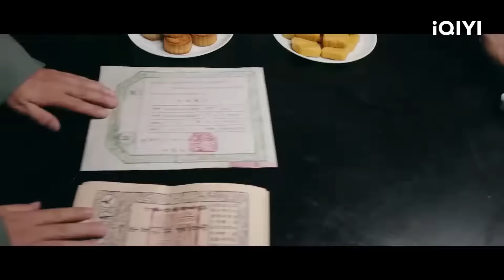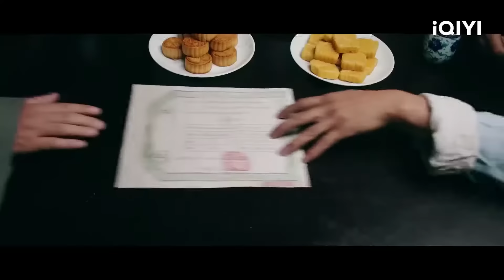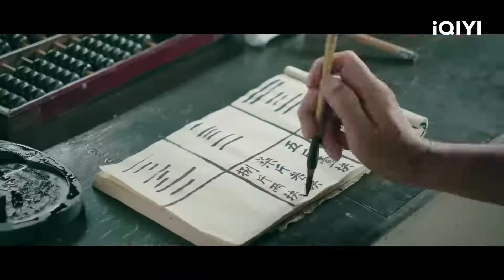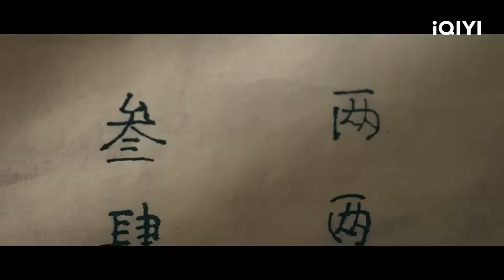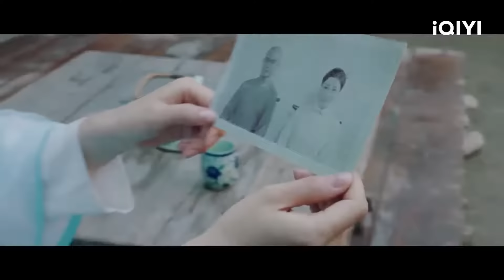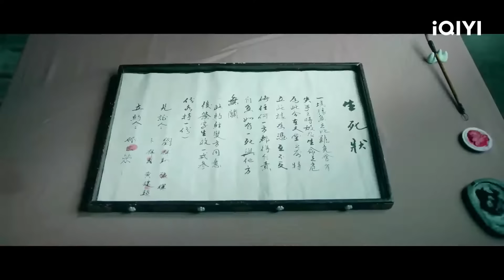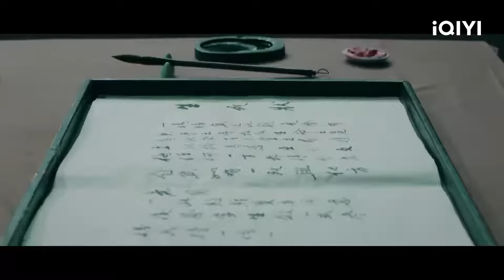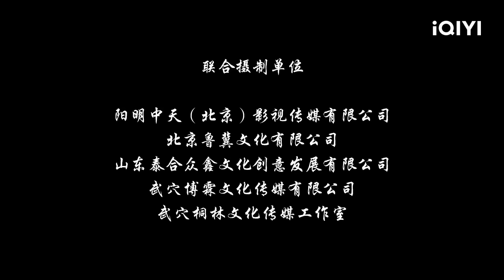【ซับไทย】百家拳之洪拳 | การกระทำ | ความพยายาม | iQIYI Movie Thai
孟飞 Meng Fei / 汪昱含 Wang Yuhan

ในช่วงปลายราชวงศ์ชิง พนักงานร้านขายหมู Lin Shirong บูชาปรมาจารย์ Hongquan Huang Feihong ในฐานะเด็กฝึกงานและฝึกฝนอัศวิน เขาถูกล้อมกรอบด้วยนักศิลปะการต่อสู้ Cai Jinbao และ Mou Chengwei และตกอยู่ในสถานการณ์ที่สิ้นหวังในชีวิต เมื่อต้องเผชิญกับสถานการณ์ที่สิ้นหวัง เขาไม่เคยยอมแพ้ ทำงานหนักเพื่อตัวเอง และในที่สุดก็เอาชนะศัตรูที่ทรงพลัง คืนความบริสุทธิ์ของเขา และเผยแพร่หงฉวนสู่สาธารณชนทั่วไป กลายเป็นปรมาจารย์ผู้ยิ่งใหญ่